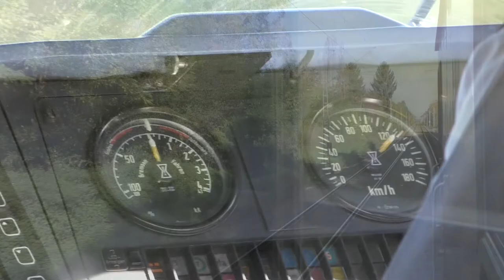Die Letzten n-Wagen Der Murrbahn 4/5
Dies ist der vierte Teil meines fünfteiligen Films über die letzten n-Wagen der Murrbahn. Die Aufnahmen sind am 8. Oktober entstanden. Zu sehen ist eine Mitfahrt von Stuttgart Hbf nach Nürnberg Hbf.
Die Musik habe ich wieder selbst komponiert.